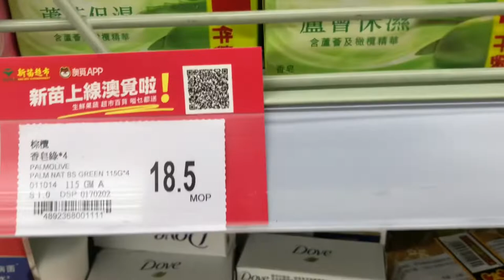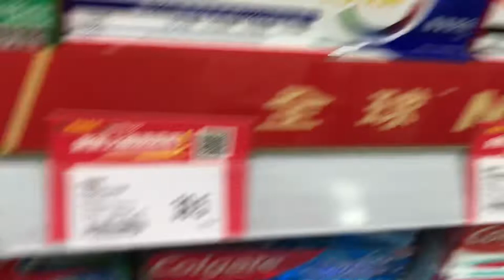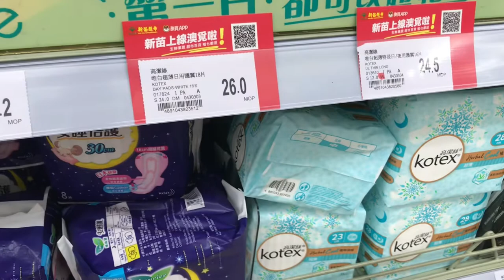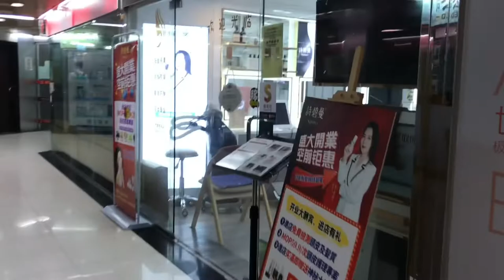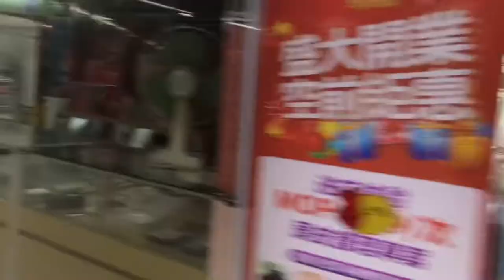SAN MIU SUPERMARKET @ HORTA COSTA MACAU | MACAU VLOG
SANMIU SUPERMARKET AT HORTA COSTA MACAU